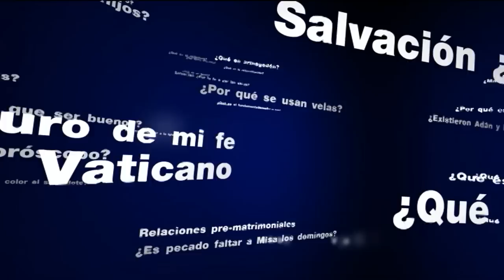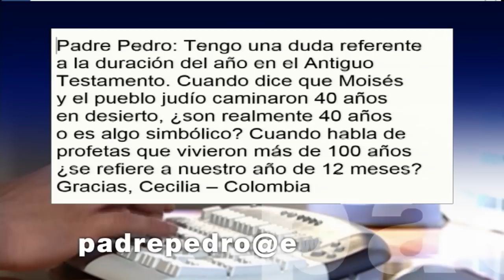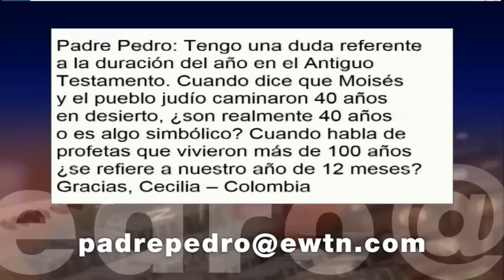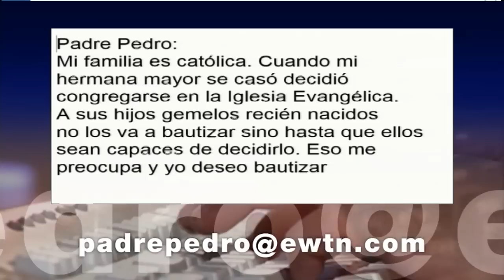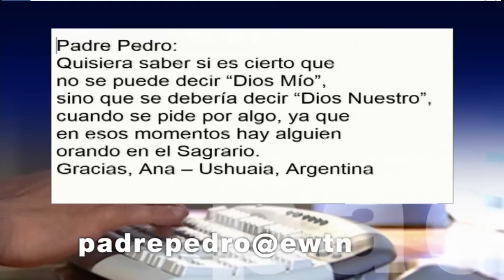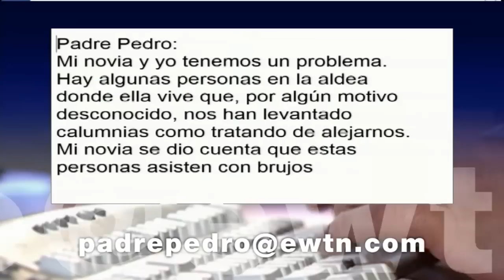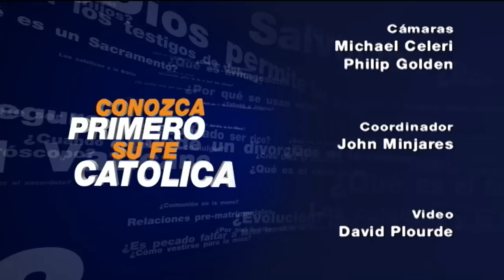Conozca Primero Su Fe Católica–Ven Espíritu Santo • 20 | Mayo | 2015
El acontecimiento de la Ascensión del Señor dejó a los apóstoles con el sentimiento de tristeza y añoranza que será transformado en certeza y alegría con venida de la promesa del Señor: El Espíritu Santo. El Padre Pedro comparte con nosotros una bella reflexión sobre la Tercera Persona de la Santísima Trinidad y el rezo de los apóstoles: "Ven Espíritu Santo".